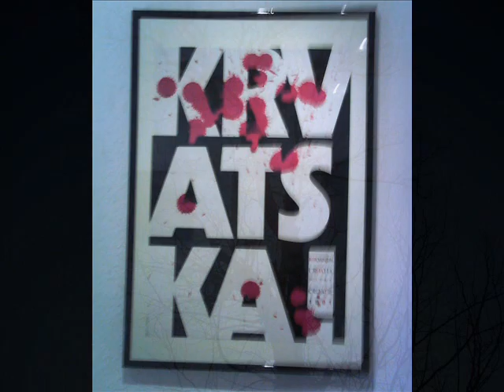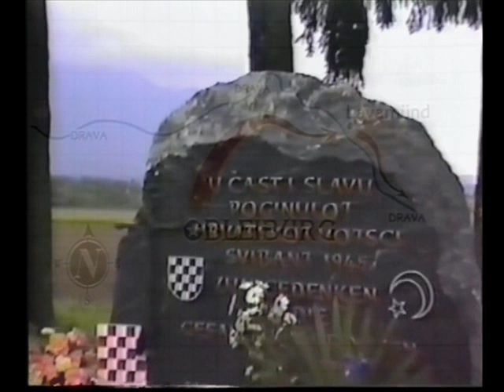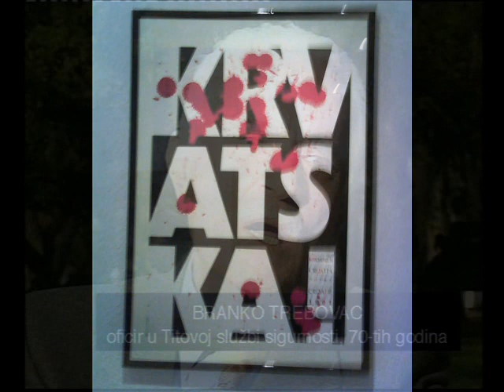Istina o Bleiburgu - 1. dio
Guslar Željko Šimić svjedoči o tragediji Hrvata što ih nedužne poubijaše Titovi koljači na Bleiburškom polju.